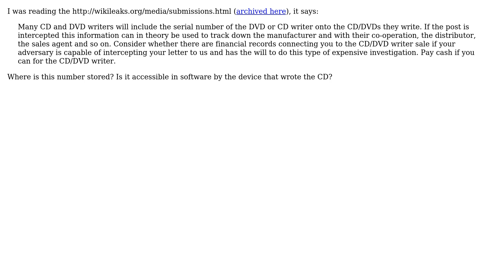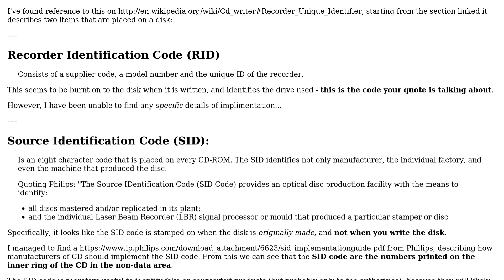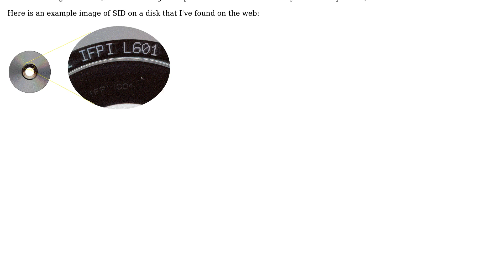Where is the serial number of the DVD/CD writer stored on the CD?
With thanks & praise to God, and with thanks to the many people who have made this project possible! | Content (except music & images) licensed under CC BY-SA | Music | Images & others | With thanks to user kinokijuf user Evan Carroll user DMA57361 and the Stack Exchange Network Trademarks are property of their respective owners. You are responsible for your own actions.